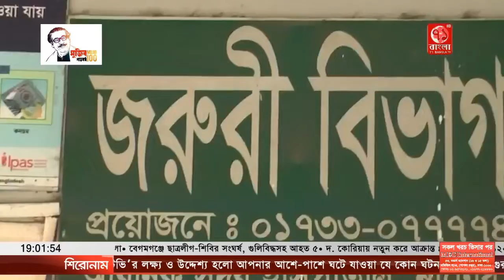নাটোরে রাজশাহীগামী উত্তরা একপ্রেস ট্রেনের সাথে পল্লী বৈদ্যুতিক খুঁটিবাহী ট্রলির সাথে সংঘর্সে ঘটনা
নাটোরে রাজশাহীগামী উত্তরা একপ্রেস ট্রেনের সাথে পল্লী বিদ্যুতের বৈদ্যুতিক খুঁটিবাহী ট্রলির সাথে সংঘ